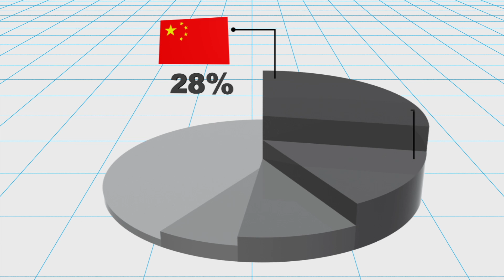China surpasses EU in per capita carbon emissions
China for the first time has surpassed the European Union in per capita carbon emissions, according to a new report.

China, also for the first time, emitted more carbon than the United States and Europe combined, according to the Global Carbon Budget. China emitted 9.98 billion tons of CO2 last year, while the US emitted 5.23 billion tons of CO2 and the EU released 3.48 billion tons of CO2.

Carbon emissions also rose 2.3 percent in 2013, slightly less than the average annual rise of 2.5 percent over the last decade. An manufacturing slowdown in China was the main reason for the decline, the report noted. Emissions in the US were up 2.9 percent.

China released 28 percent of the world’s carbon in 2013, followed by the US at 14 percent, the EU at 10 percent and India fourth at seven percent. The four largest carbon emitters accounted for 58 percent of global emissions in 2013.

The United States still emits the most carbon per person at 4.5 tons of CO2, more than twice the per capita emissions of China at 2 tons of CO2. The EU ranked third with 1.9 tons of CO2 per capita and India fourth with 0.5 tons of CO2.